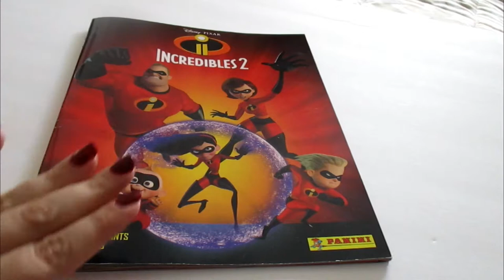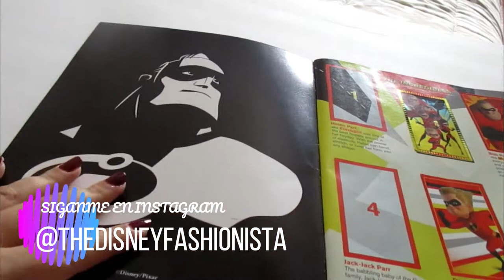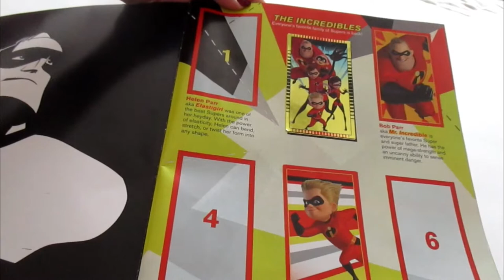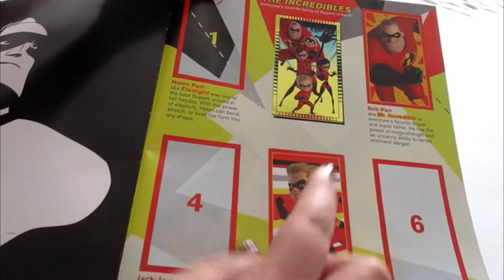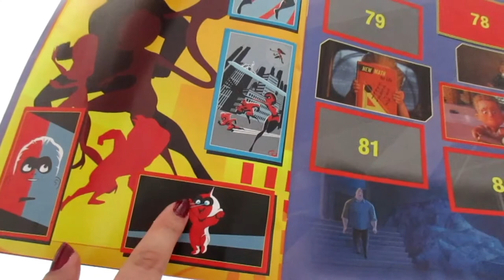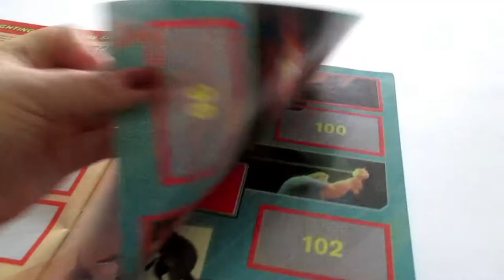Album Panini pegando estampas y review THEDISNEYFASHIONISTA